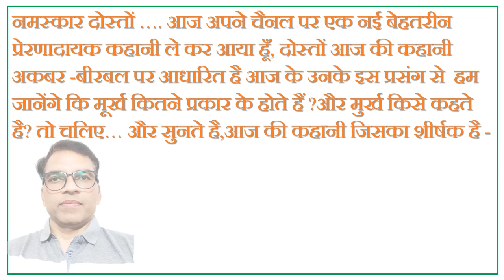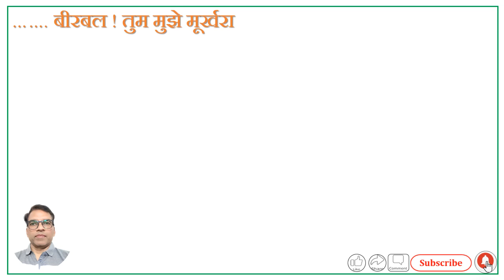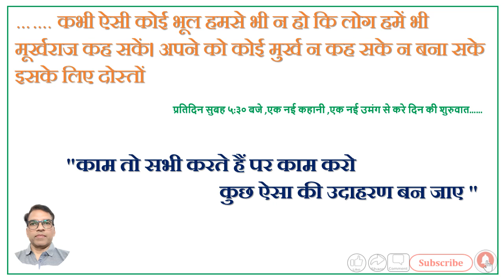# Motivational Story# मूर्ख कितने प्रकार के होते हैं? मूर्ख बनने से कैसे बचें ?# Motivational Video#